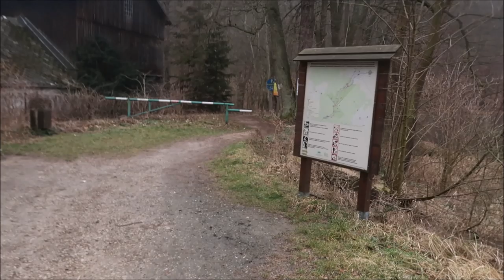Cedrowe Wzgórza wizyta cz2 01 2020